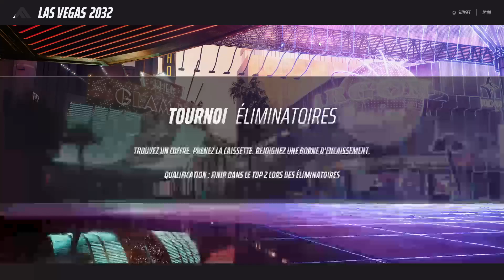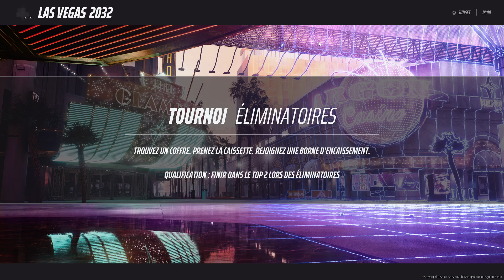JE RAGE DE FOU.. À LA DERNIÈRE SECONDE QUOI.. 🤬 | The Finals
💎 On continue l'aventure sur THE FINALS

Alors les gros déchets de la société, je vous attend en commentaire 👌